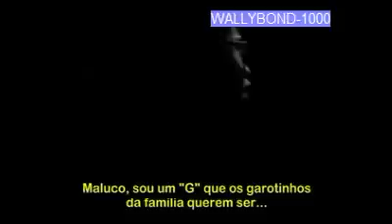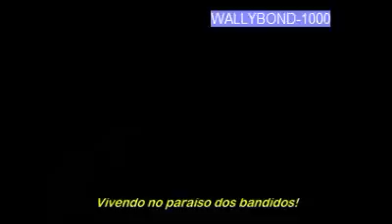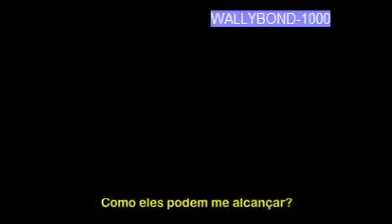GANGSTA´S PARADISE-COOLIO-Traduçao-Legendado em Portugues ( HQ )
VIDEO ORIGINAL-LEGENDADO. by: WALLYBOND-1000